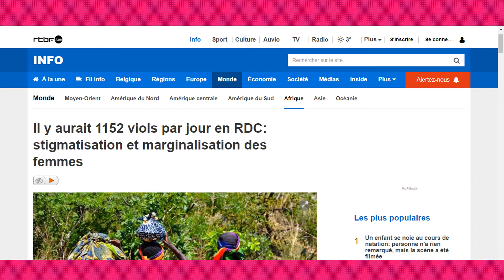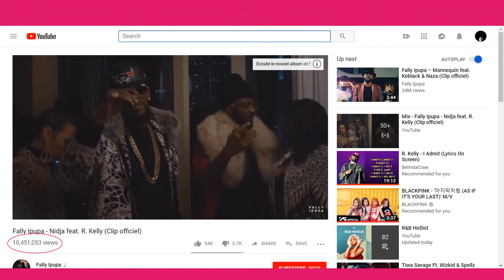Fally Ipupa Ne Follow Plus R Kelly sur Instagram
Le chanteur Congolais Fally Ipupa ne suit plus la page Instagram de la star Américaine R Kelly.
La 1ere rencontre publique entre Fally Ipupa et R Kelly s’est effectuée en 2010.